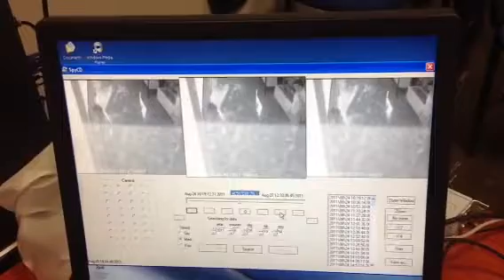Video furto postamat Imperia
Le immagini di un furto a un Postamat a Imperia